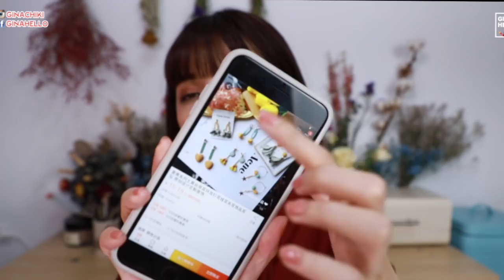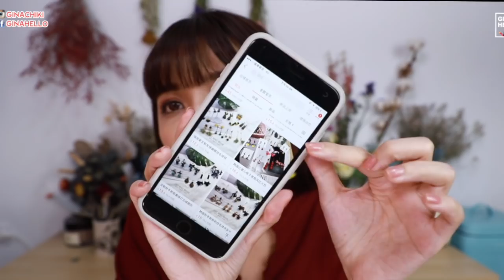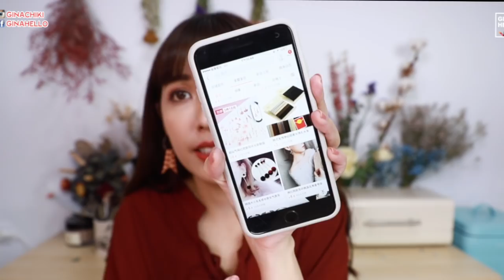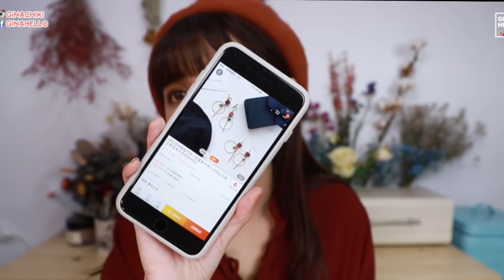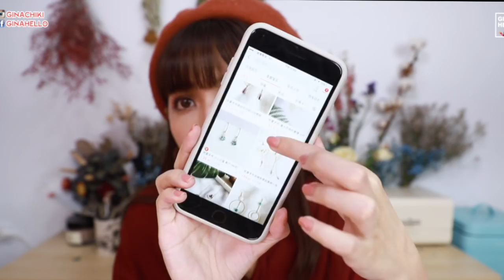淘寶耳環帽子戰利品。沒有耳洞也OK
姜黄系列土黄丝带耳环
听夏手作原创复古原木不对称贝壳耳夹
25SUMMER 绣花织带+真皮条不对称小毛球耳环
25SUMMER 加厚羊毛立体升级画家帽/贝雷帽子

*字幕由欣慧幫忙完成，各位水水請不要重複上字幕唷*